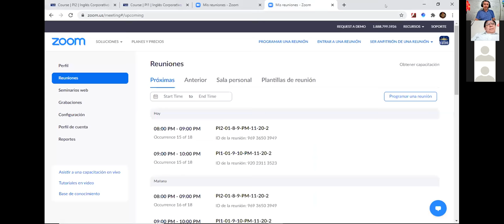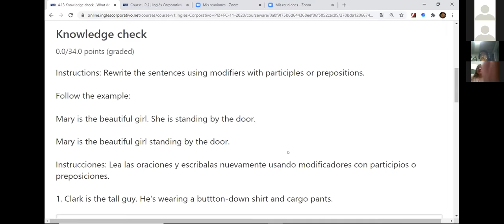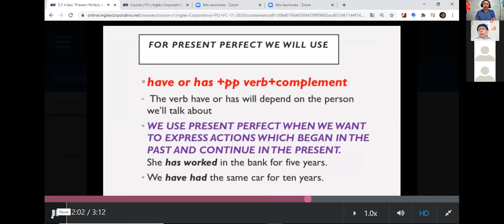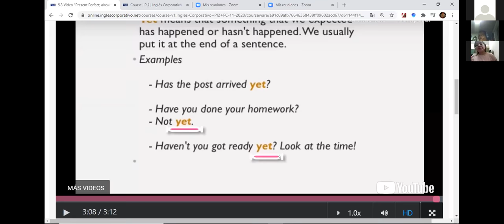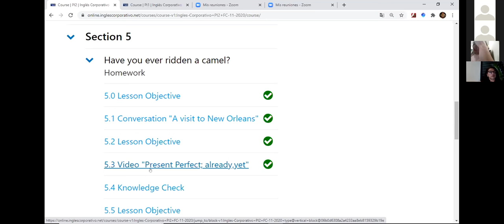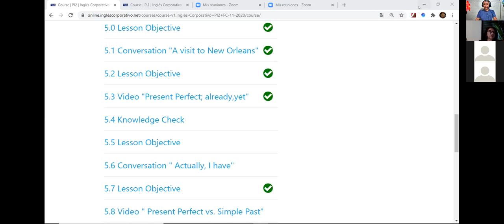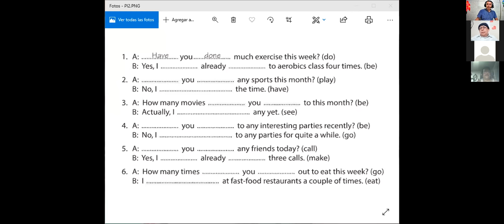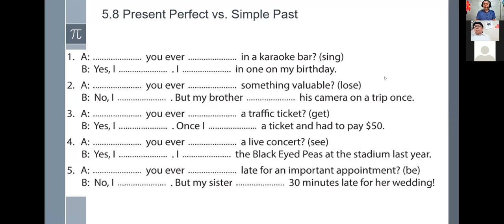Inglés Corporativo-videoconferencia #14 Present Perfect vs. Simple Past. December 15th.